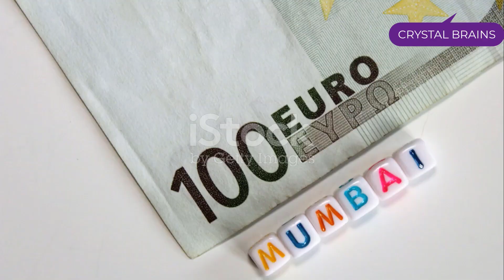crystalbrains Mumbai Mein Aaya Toofan: Ek Vishleshan